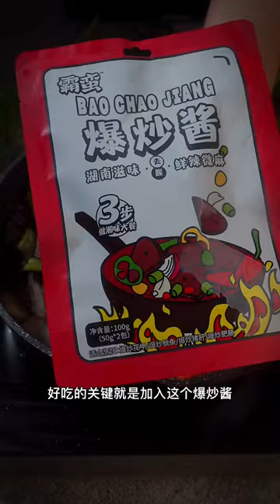spicy noodle cooking bacon in air fryer, cooking broccoli @cooking gauntlets osrs @cooking f to c